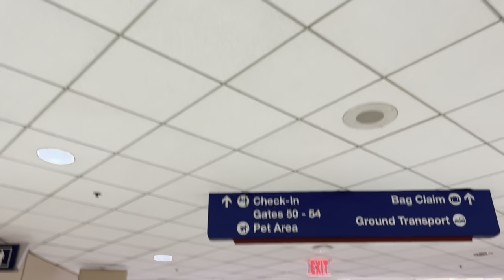FRENCH BULLDOGS FIRST TIME FLYING ON A PLANE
WASSUP MOB?!!